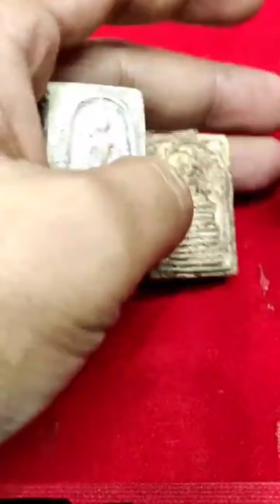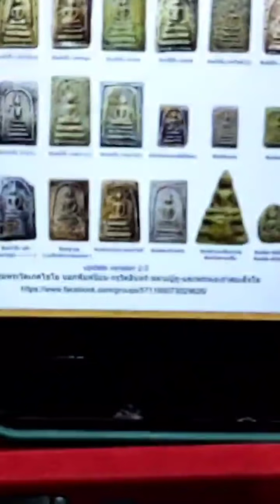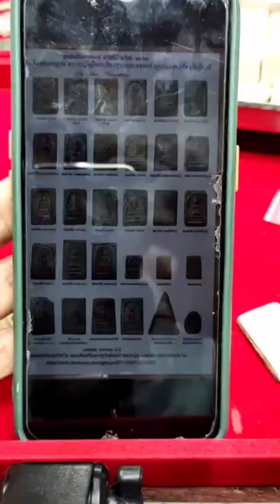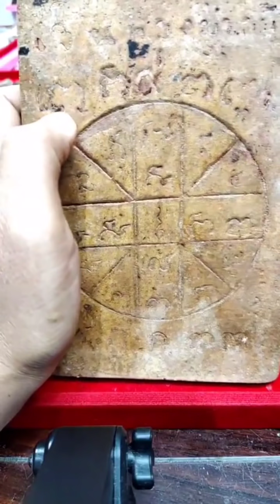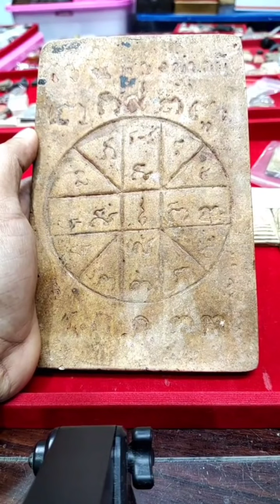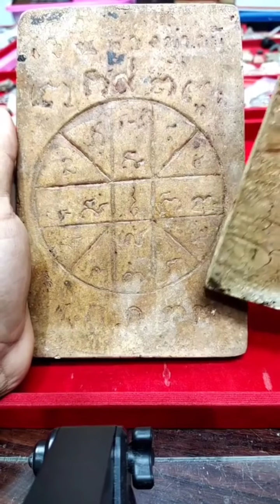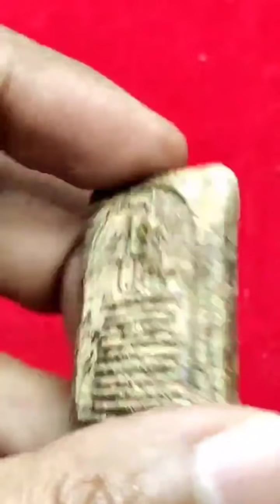สมเด็จแบบไหนที่ เซียน"เรียกว่าเก๊!ดี ใช่แบบนี้หรือเปล่า? มาทำควมรู้จักไปด้วยกัน อ.โอ๊ต บางแพ.Live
อาจารย์.โอ๊ต บางแพ.Live.(ย้อนหลัง)14/08/64.
มาทำความรู้จักพระสมเด็จที่เซียนบอกว่าเก๊!ดี กัน
"สันขวาน"